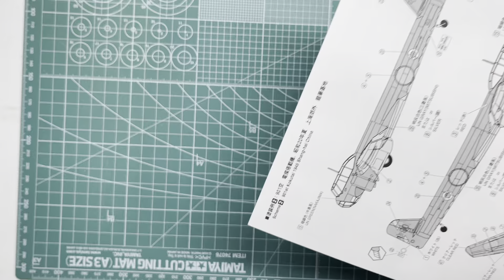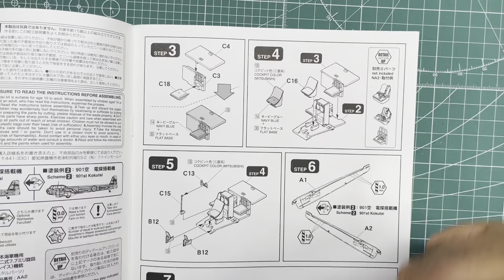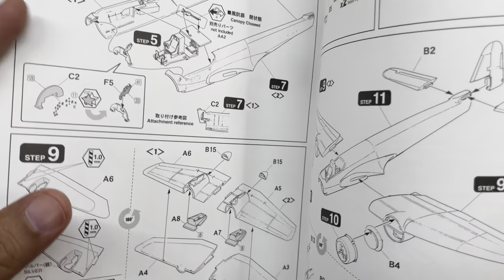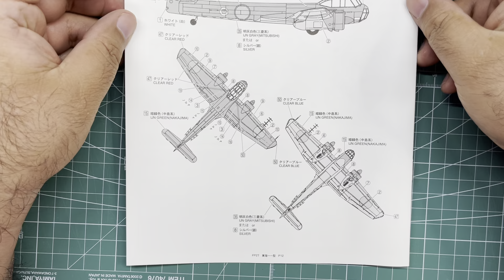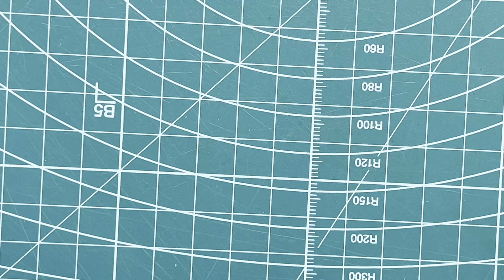Fine Molds Kyushu Q1W1 Lorna 1/72 Scale Model Aircraft